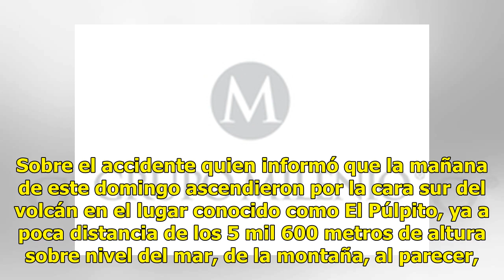Mueren tres alpinistas en el Pico de Orizaba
Atzizintla, Puebla.- Un orizabeño murió en el volcán Pico de Orizaba, luego de ubicado a unos metros de la cima, hacia Los Arenales, en tanto que . sufrir una caída del lugar conocido como El Púlpito su acompañante resultó con diversas fracturas. Nombres proporcionados por rescatistas han identifica...